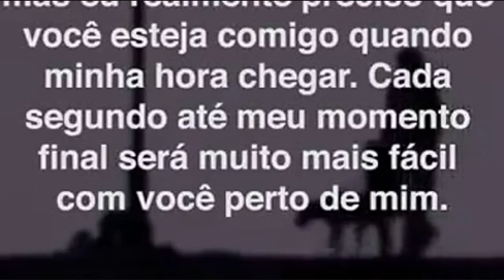Sintese amalucada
Montagem de filmes.